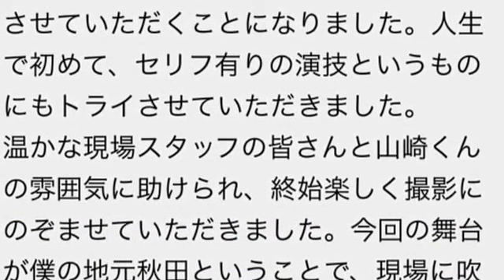高橋優、山崎賢人の上司役でCM登場！初セリフで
このCMでは第1弾の「ポスト編」に続き、高橋の楽曲「明日はきっといい日になる」をCMソングとして使用。高橋は自身の地元・秋田を舞台に、CMキャラクターを務める山崎賢人の先輩役として登場する。

高橋は今回の出演について「人生で初めて、セリフ有りの演技というものにもトライさせていただきました」「現場に吹いていた男鹿の優しい風と和やかな雰囲気を是非ともCMをご覧になられる皆さんに感じていただけたら幸いです」とコメント。この映像は現在YouTubeでも公開されている。

高橋優 コメント

ダイハツキャストのCMに楽曲を起用していただいている繋がりから、山崎賢人くんの先輩役ということでこの度CMに出演させていただくことになりました。人生で初めて、セリフ有りの演技というものにもトライさせていただきました。
温かな現場スタッフの皆さんと山崎くんの雰囲気に助けられ、終始楽しく撮影にのぞませていただきました。今回の舞台が僕の地元秋田ということで、現場に吹いていた男鹿の優しい風と和やかな雰囲気を是非ともCMをご覧になられる皆さんに感じていただけたら幸いです。

Rihwaの唄う高橋優「明日はきっといい日になる」カバーがダイハツのCMソングに